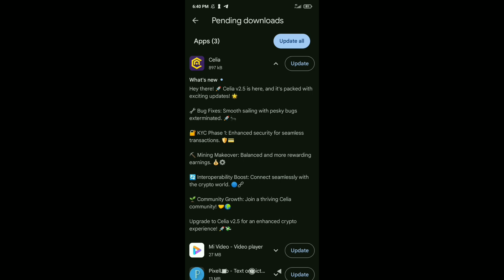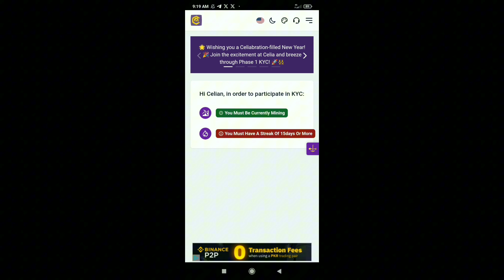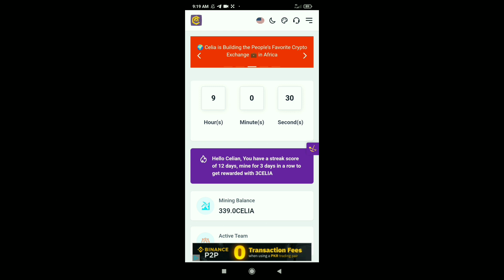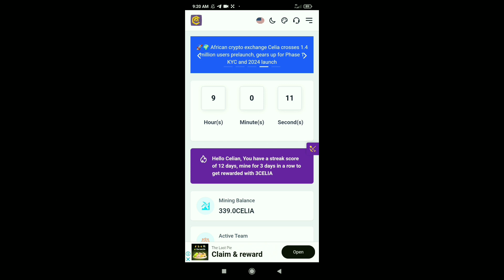Celia Mining KYC Phase 1 | Celia Mining App | Celia Mining New Update | Celia Mining App Withdrawal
About Video: In this video i will discuss celia mining kyc phase 1 !

celia mining app kyc

celia mining kyc update

celia mining

celia mining app update

celia mining app withdraw

celia mining kyc

celia token mining

celia mining app review

celia mining app new update

celia mining app launch

celia kyc verification

celia mining kyc verification

avive mining

celia mining app price prediction

celia mining update

celia mining app 2023

celia kyc kaise kare